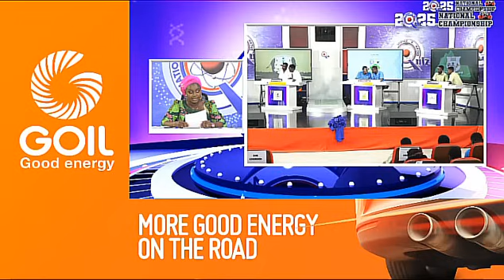Herh 😭🔥 What A Serious Tie-Break Btn St. Peter’s And OKESS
Tie Break Featuring St. Peter’s SHS, and Osei Kyeretwie SHS.